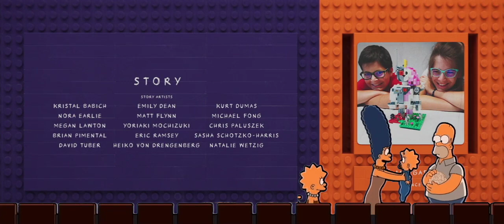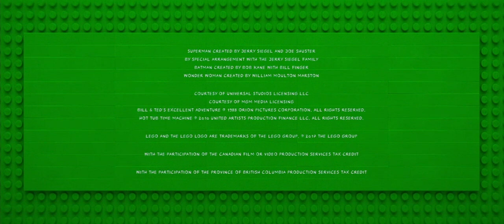The Simpsons Theater The Lego Movie 2 The Second Part End Credits